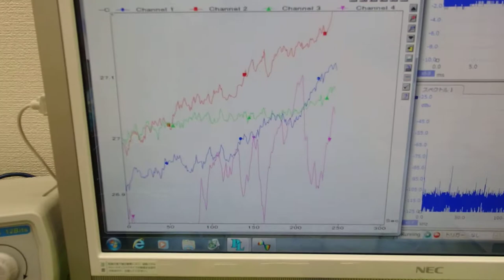超音波と温度 ultrasonic-labo